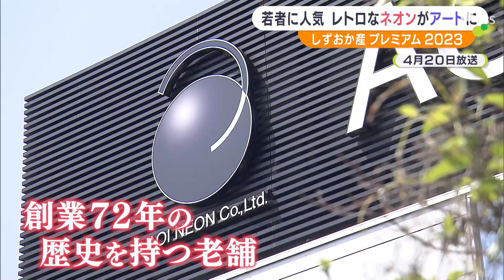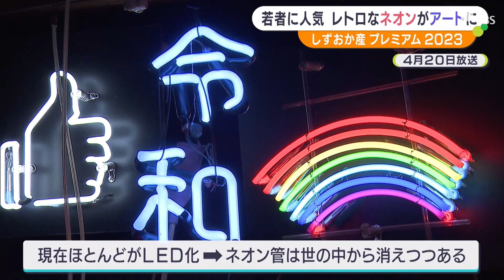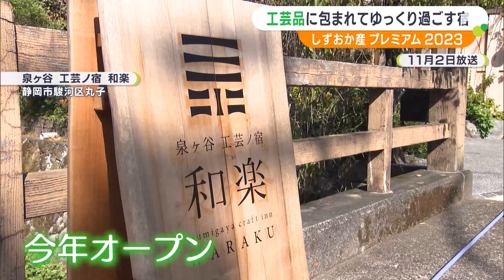祭りの常識を変える！アルミ製の横笛 特別なものを集めてみた【しずおか産】【LIVEしずおか特集】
静岡県内で作られた特別なものを集めた「しずおか産プレミアム2023」。SBSのニュースサイトなどでの閲覧数が多かった上位3つをご紹介します。【レトロなネオンが人気】
ネオンの明かりに若者が魅了さています。2023年4月、静岡市内で開かれたネオン管のアートイベント。若い人たちに今レトロなネオンが人気なんです。イベントを開いたのは静岡市のアオイネオン。創業72年、看板のネオンなどを扱う老舗です。かつては、ネオン管でしたが、今はLEDで全国の看板を手掛けいます。工房をのぞいてみるとネオン管のアート作品が並んでいました。‹荻野隆さん›
「ここにあるのは、昔ながらのガラスでできたネオン管です」昔ながらのネオン管は看板では使われなくなりました。それでもネオン管の文化を未来に残したいと今、アートの世界に力を入れているんです。ネオン管アート作りは手作業。まず800℃くらいの温度でガラス管をまげていきます。職人の数は今は全国に50人ほどしかいないそうです。温かみがある光が魅力のネオン管。SNSで映えると注目され、存在を輝かせています。【匠宿工芸品と過ごす宿】
日常を離れ贅沢な時間を工芸品と過ごす宿。静岡が誇る工芸品に触れながらゆっくりと過ごせる宿が静岡市にあります。2023年、オープンしたばかりです。‹女将›
「こちらが部屋になります。築100年以上の古民家ですので、梁もそのままいかしています。天井も梁も当時のままです」築100年以上の古民家を宿にリノベーションしました。
「泉ヶ谷工芸ノ宿　和楽」”工芸と過ごす”をテーマにした宿です。ベッドサイドを灯すテーブルランプは駿河竹千筋細工。静岡市が誇る「伝統工芸品」です。‹女将›
「職人の匠の技をしっかり部屋で見てもらうことによって工芸品の素晴らしさを楽しんでもらいたい」食事は徒歩2分の場所にある予約がなかなかとれない人気レストランで駿河湾の海の幸などを楽しめます。‹女将›
「20代、30代の方が予約をしてくれて工芸品と触れるのが新鮮みたいです」たまには、日常から離れ工芸品と共にゆったりとした時間をすごしてみてはいかがでしょうか。【祭りの常識を変える！アルミ製の横笛】
閲覧数第1位は…祭りの常識を変える！アルミ製の横笛です。祭りなどで使われるこちらの横笛。その名も「洒楽斎（しゃらくさい）」。カラフルな横笛です。2023年、200万人以上の人が訪れた浜松まつり。見どころの一つが”お囃子”ですが、「洒楽斎」は、2年ほど前から使用されはじめました。洒楽斎はアルミ製なので丈夫なうえ、湿気に強いため、劣化しづらいのが特徴です。また、フタを取り外して、水洗いができ、衛生的です。演奏時の音色の周波数が竹でできた篠笛とほぼ同じ構造という評価を受けています。洒楽斎を作ったのは車いすや二輪、船外機などの部品加工を手掛ける山田金属。以前は、企業向けの部品のみを製造していましたが、細長い材料を機械で加工する技術を生かし、初めて消費者向けの商品として洒楽斎を開発しました。‹山田金属　山田善彦社長›
「祭りはお囃子の技術の継承が難しくなっている部分もあるので、お子さんや若い女性の方にも持っていただけそうな笛を通じて、（祭りに）出る人が維持される、もしくは増えるのが目標」アルミで出来た洒楽斎の音色がまつりをきっと盛り上げます。